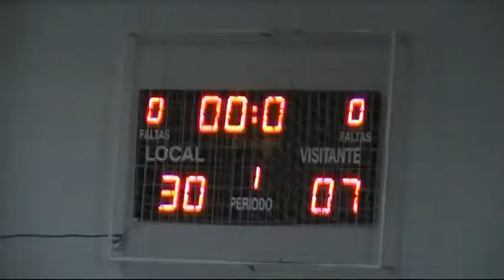CAJASUR-CBM-ARS PALMA DEL RÍO INFANTIL (17-1-2015)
Resumen del partido correspondiente a la liga provincial infantil disputado en la IDM de Fátima entre los equipos Cajasur Córdoba BM y ARS Palma del Río, que finalizó con el resultado de 30-7.